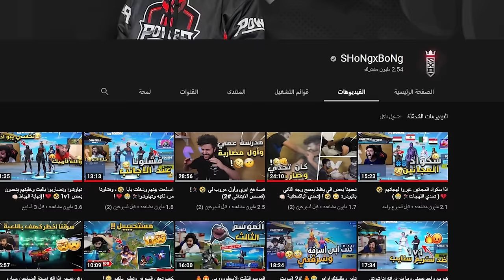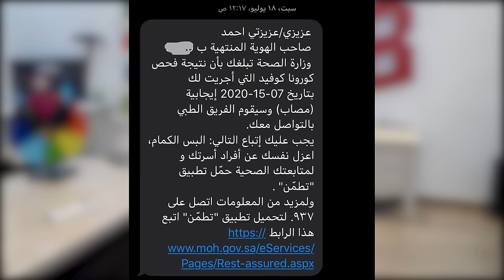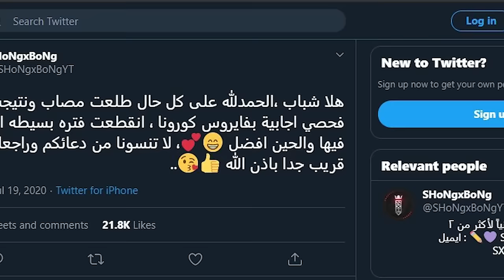قصة اصابتي بالفايروس ووش صار معي 🤕🦠!